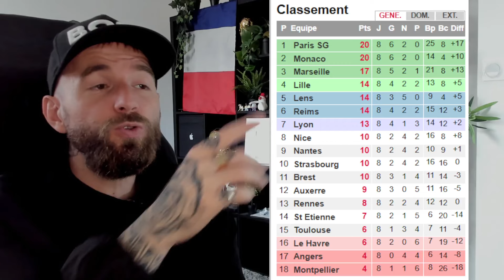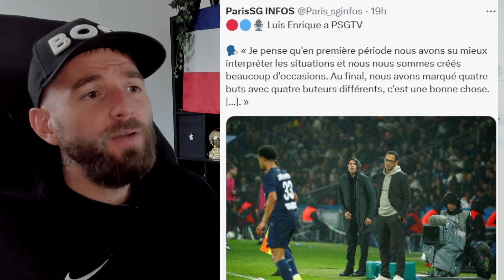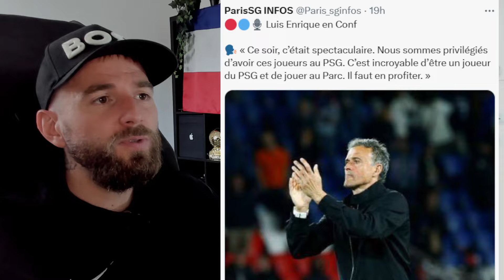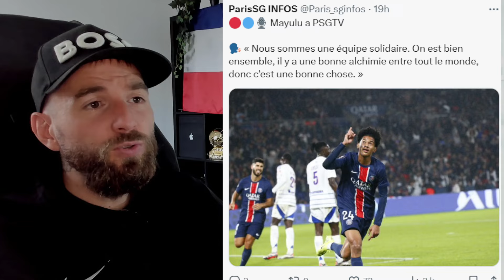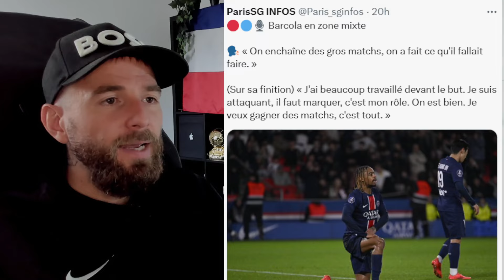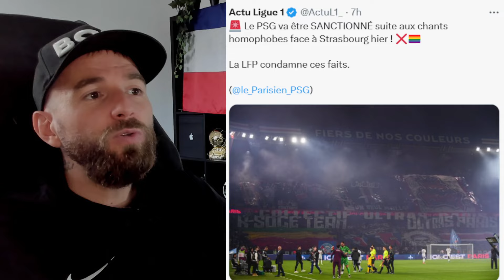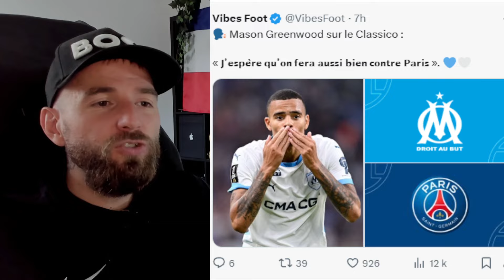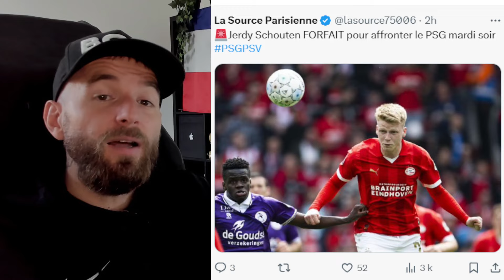BARCOLA FAIT UNE ANNONCE SUR LE CLASSIQUE PSG VS OM ! / MAYULU RÊVE D'ENFANT RÉALISÉ ! BRAVO